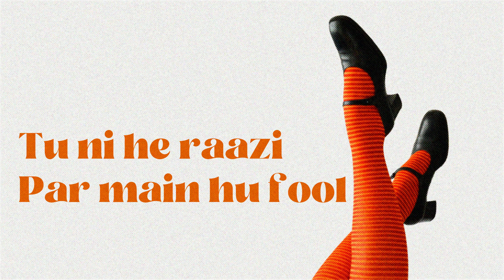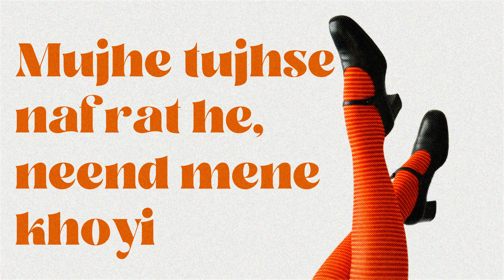Jerry - SAHIBA | Official Lyric Video | @Aalochak | 2022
"Jerry's a softie "

Available on all the streaming platforms

CREDITS -

Audio -
Music Produced by Unknown Instrumentalz
Written , Composed and Performed by  Jerry Thomas
1:43 - 1:44 is from " SAB JAANTA HAI - IKKA "
Mixed and Mastered by Jerry Thomas

Video and artwork by - Aalochak ( Himanshu Choudhary )